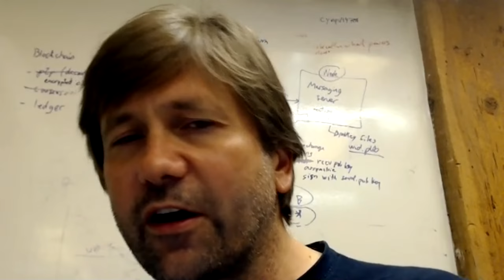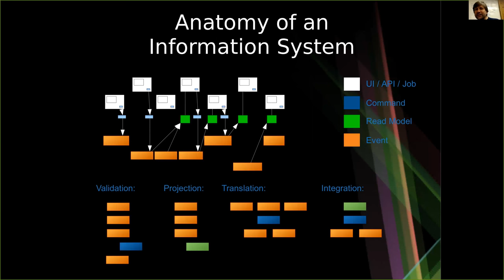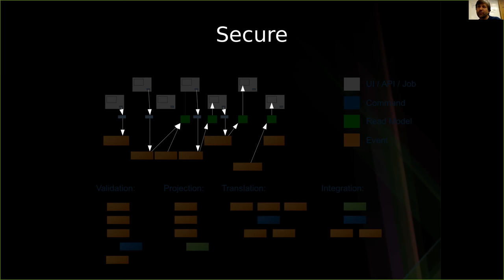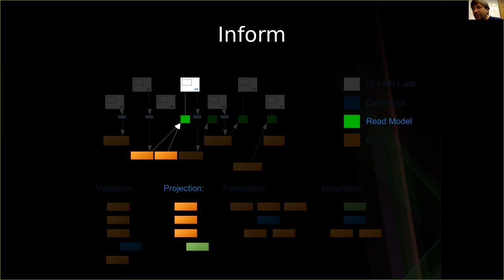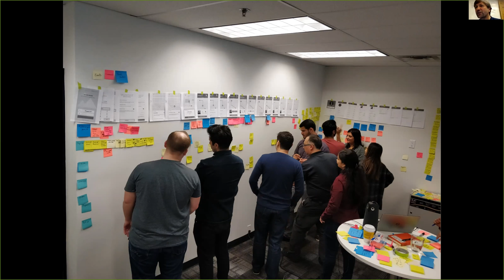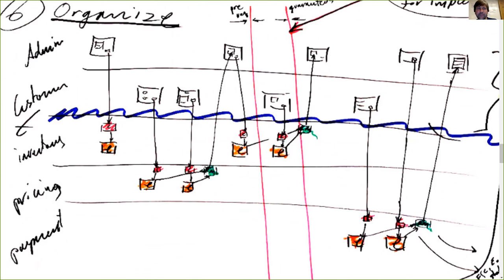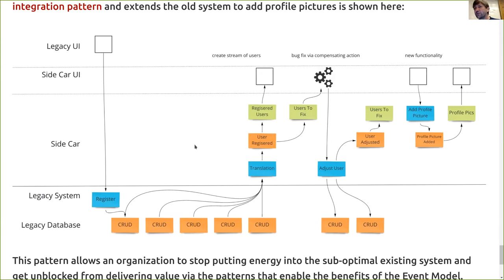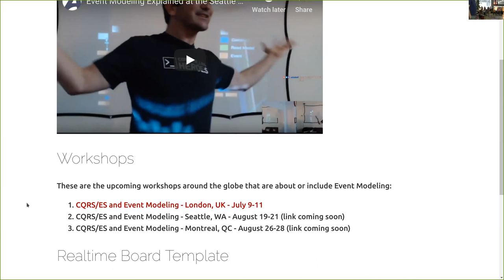#11 Event Modeling with Adam Dymitruk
DDD Greece Meetup #11: Event Modeling with Adam Dymitruk (remote streaming)